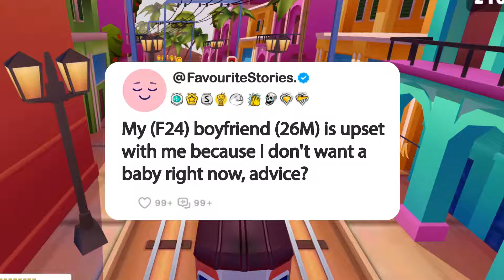My (F24) boyfriend (26M) is upset with me because I don't want a baby right now, advice?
Story: My (F24) boyfriend (26M) is upset with me because I don't want a baby right now, advice?

1. **Research and Scripting**: We start by brainstorming questions, conducting thorough research, crafting scripts, and refining our opinions and commentary until they're ready for recording.

2. **Voice Acting and Creativity**: Next, we step into the studio to record voiceovers, infusing each story and question with our unique perspective and creativity, ensuring an immersive and transformative experience for our viewers.

3. **Gameplay Recording**: While our stories unfold, we also capture gameplay footage, selecting the most engaging moments to complement the narrative.

4. **Editing Magic**: In the editing room, we weave together the voiceovers, gameplay footage, and visual elements. This is where the real magic happens—adding captions, trimming clips, enhancing with sound effects, and perfecting the color balance for maximum impact.

5. **Quality Assurance**: Before hitting that upload button, we conduct a final review. If the video doesn't meet our high standards, we're not afraid to dive back into the editing software, re-record lines, or tweak opinions and commentaries until it's just right.

_______________________________ SUBSCRIBE_______________________________